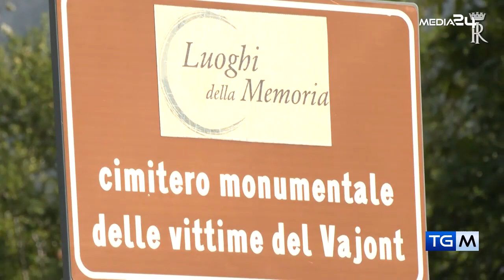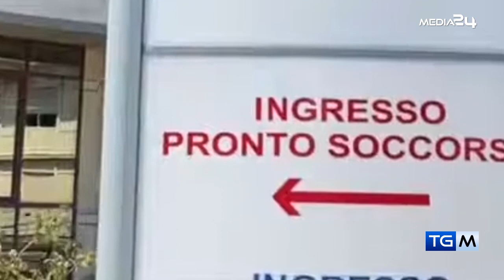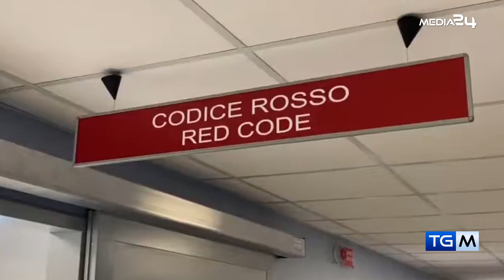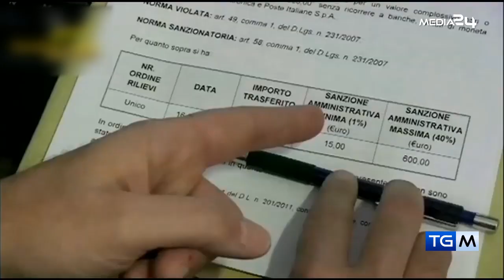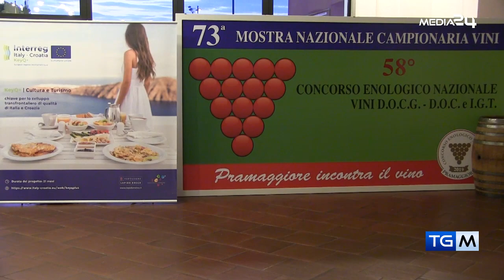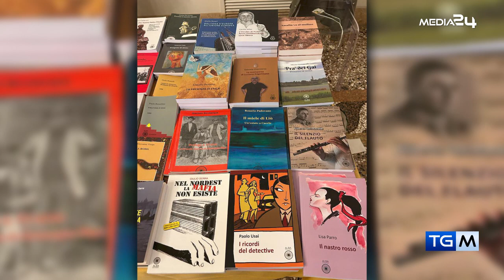TGM - IL TELEGIORNALE DI MEDIA24TV | 09 10 2023